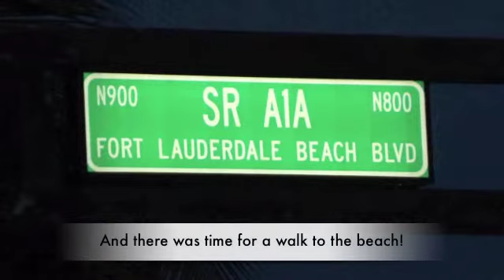The Road to She Streams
My video recap of the She Streams conference held in Fort Lauderdale, Fl. A chronicle of my conference experience. Thank you to AT&T for providing a Samsung Focus phone for me to use.